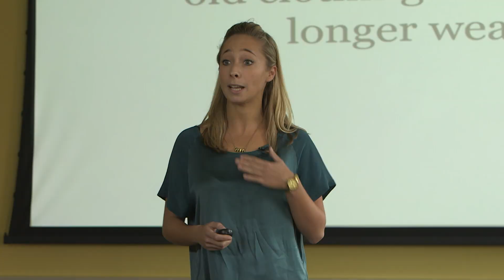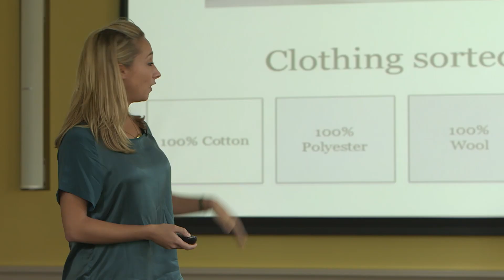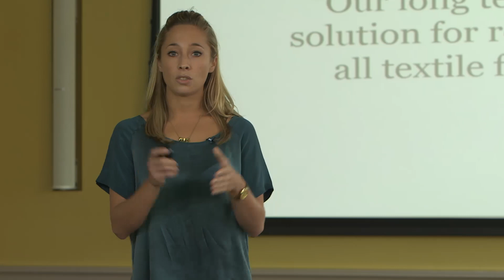Towards a Circular Textiles Industry - TEDxAms Award 2014 - Nominee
Towards a Circular Textiles Industry - Hélène Smits
What if your textiles could live forever after having used them? This model closes the loop for (post)consumer textiles. Valuable fibers will not be wasted.